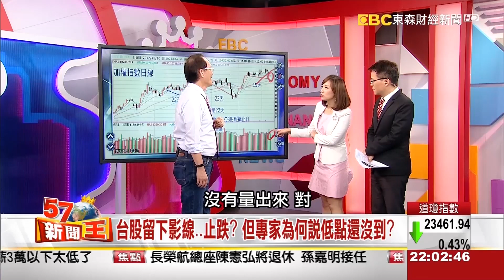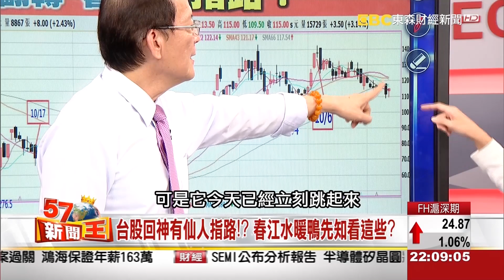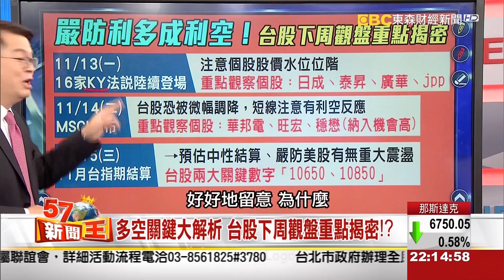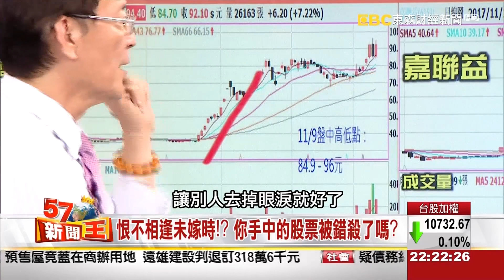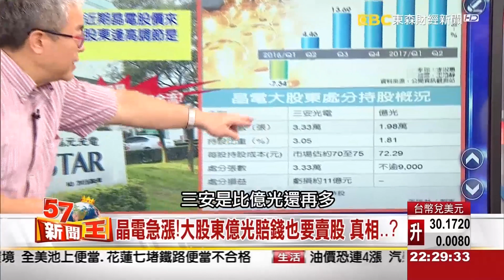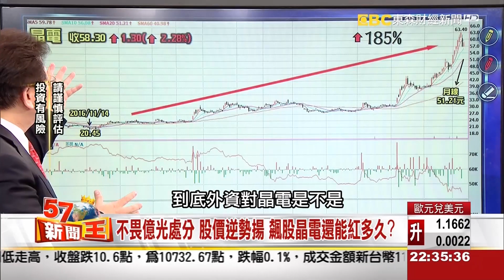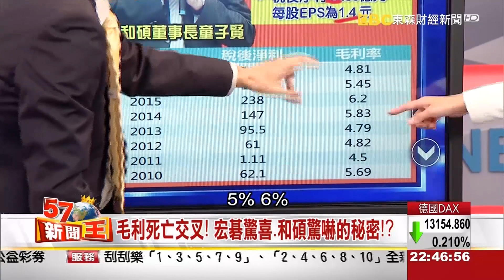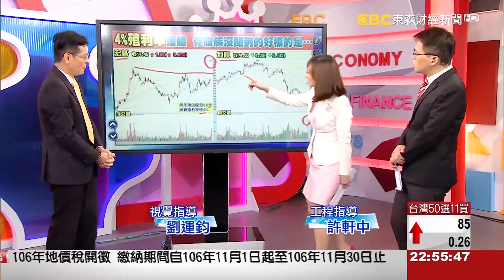台股留下影線 止跌了？ 低點還沒到 觀察指標《５７新聞王》2017.11.10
台股留下影線 難道止跌了？
該如何觀察指標
甚或更進一步觀察下周盤面？
億光出清晶電持股
拚現金流？支撐品牌？
背後真相究竟是…？
宏碁Q3獲利報喜
創7年來單季新高
和碩毛利率3.4%新低
創掛牌以來新低
毛利死亡交叉
存股族該小心哪裡？

讓主持人徐俊相、廖廷娟帶你(妳)挖真相！
●57新聞王Youtube官方頻道連結●